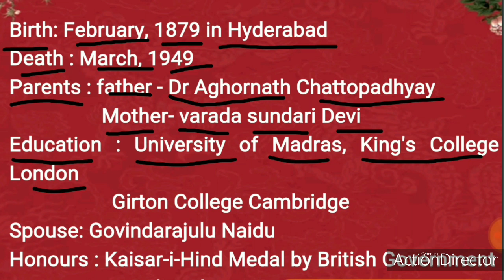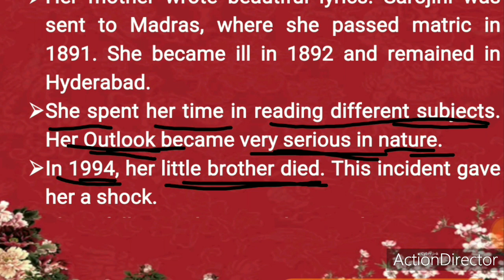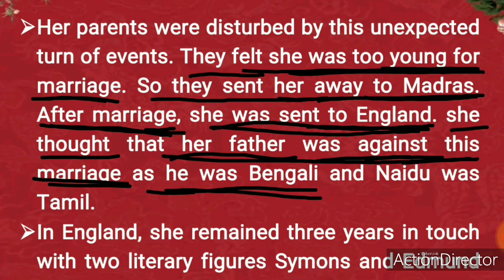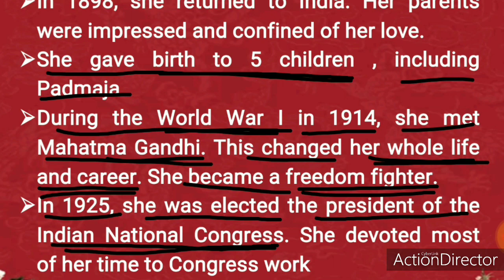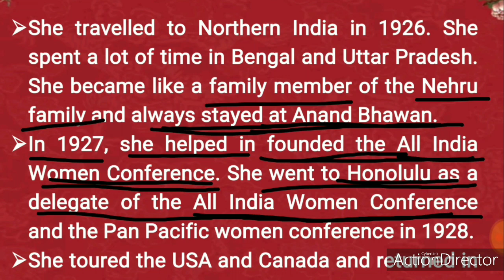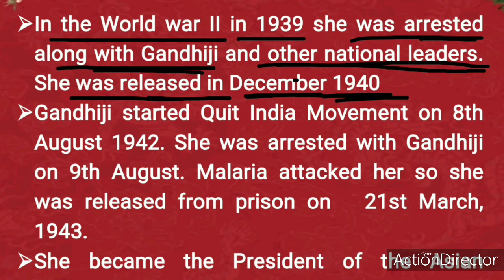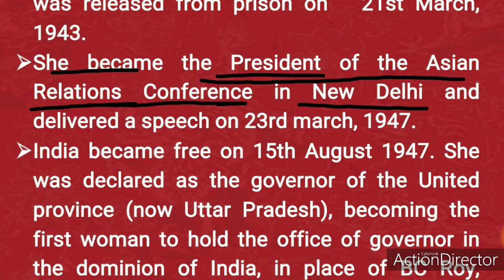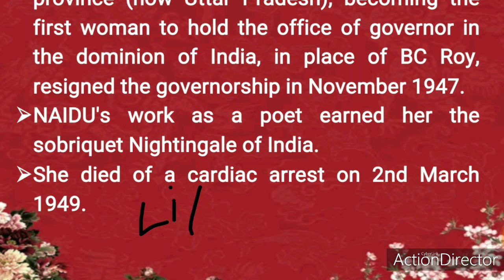SAROJINI NAIDU || BIOGRAPHY || DESCRIBED IN HINDI